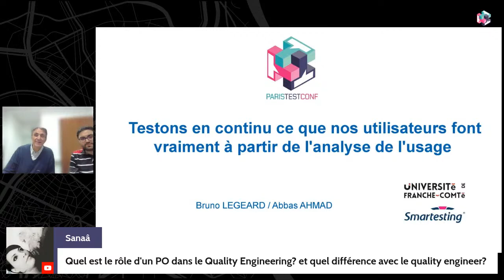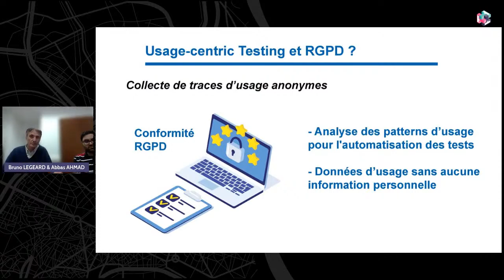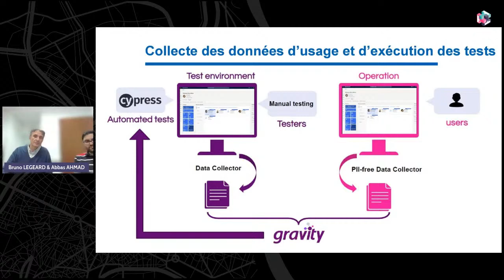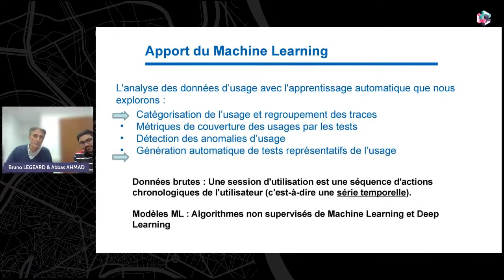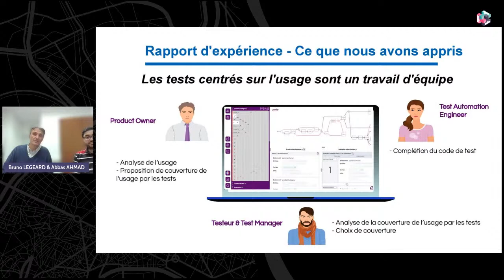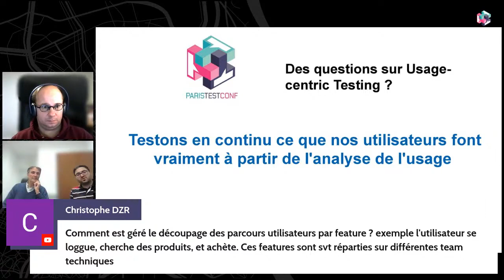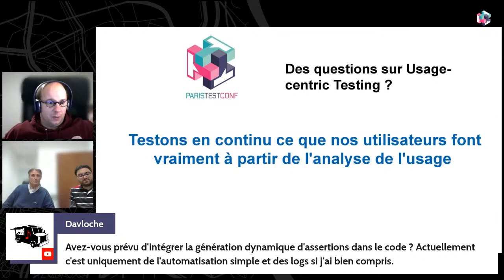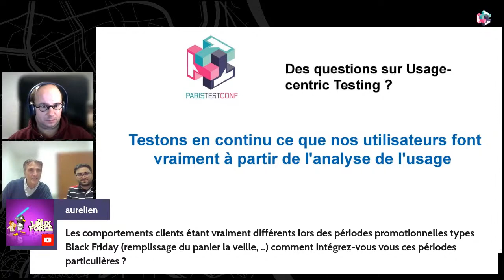PTC2022 - Abbas Ahmad & Bruno Legeard - Testons en continu ce que nos utilisateurs font vraiment...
Conférence du 15/11/2022 17h

Titre : Testons en continu ce que nos utilisateurs font vraiment à partir de l'analyse de l'usage

Cette présentation partage plusieurs retours d'expérience de mise en œuvre de l'approche de tests de régression à partir de l'analyse de l'usage en production. Depuis 4 ans, au sein du projet de recherche collaborative PHILAE, nous avons exploré la génération des tests de régression à partir de l'analyse des données d'usage en production, en expérimentant dans différents contextes (tests orientés API, tests end-2-end web). Une boîte à outils open-source, disponible sur Github librement, a été développée pour partager différents composants logiciels pour collecter les données d'usage, les analyser, et générer des tests en s'appuyant sur différents modèles d'apprentissage machine. Cette présentation partage ce que nous avons appris lors du projet PHILAE, les écueils que nous avons rencontrés, et l'émergence d'une solution pour automatiser l'automatisation des tests de régression à partir de l'analyse de l'usage en production.

Timeline:
00:00 Intro
01:15 Accueil speakers
02:08 Conférence
35:50 Questions & réponses

Hôte: Benjamin Butel